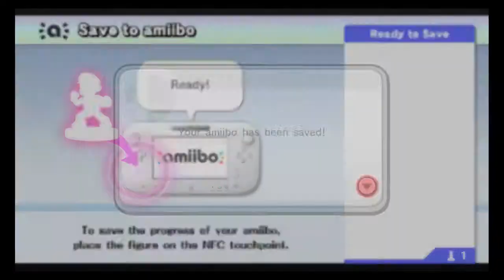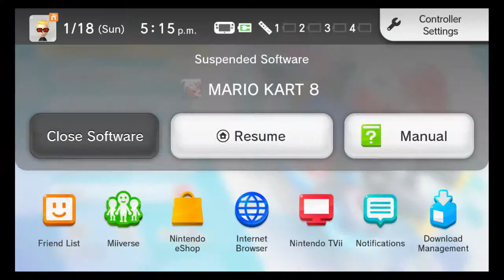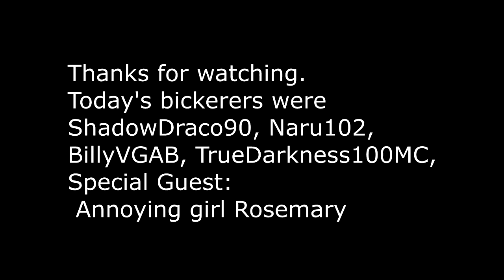Bickering Gamers - Amiibo!